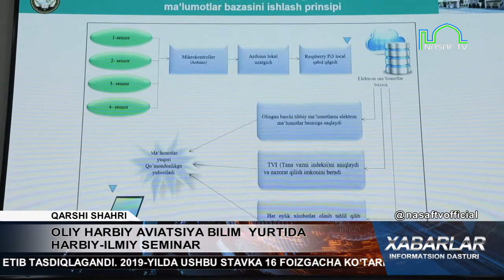ILMIY TADQIQOTLAR - ERTANGI TARAQQIYOT TOMON ELTADI